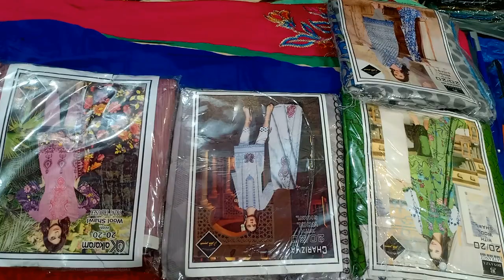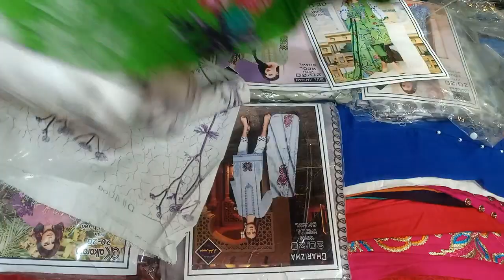small busines idea|small business ideas at home||clothing business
Are you searching for profitable clothing business ideas Many aspiring individuals having knowledge and experience in the garment and clothing industry are looking for trending and profitable business opportunities in setting up their own ventures